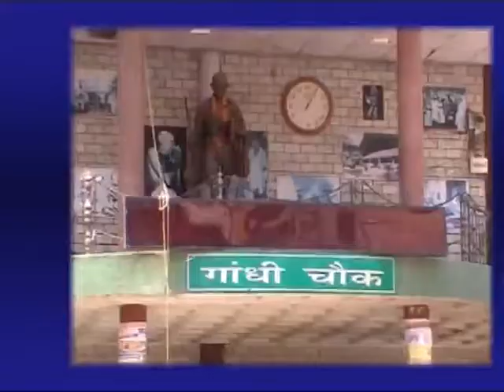13 sept headlines